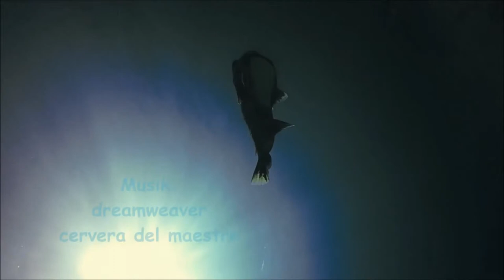Kugelfisch in Großaufnahme / Closeup Pufferfish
Selten so zutraulich ... ;-))